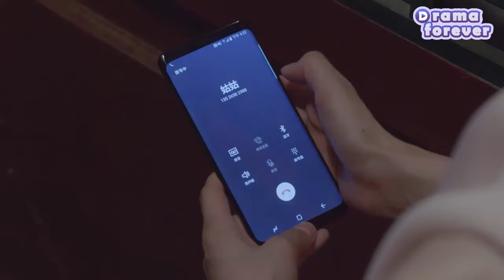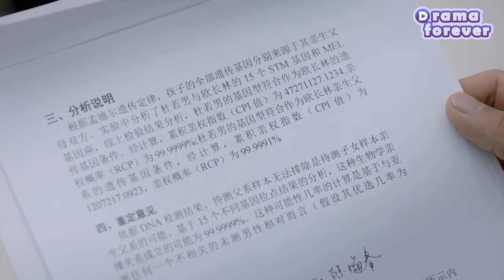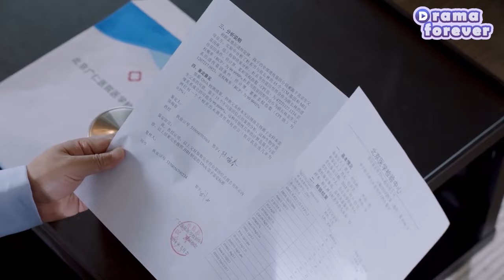【Full Movie】Rich man gave his abandoned daughter 1 million as compensation, but she refused!